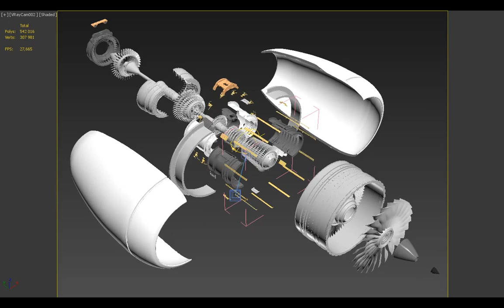Geometric Models Labs TV - # 2016-020 [HD] реактивний двигун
Випуск № 2016-020 (сезон 2016) "Просторовий об'єкт - реактивний двигун (варіант № 79)".

Автор відео та 3D анімація: студент гр. КН-33 (2016) Максимович Наталія

If you own the copyright to any video, photo, picture, or a song posted on this channel and this video or musical composition was mistakenly taken without your consent, please contact by e-mail on the link in the column "For commercial inquiries" or in a personal message in your account. This video is a musical composition will be removed from the channel.